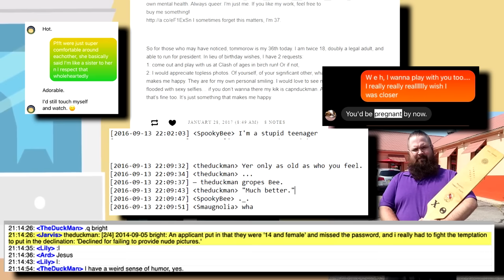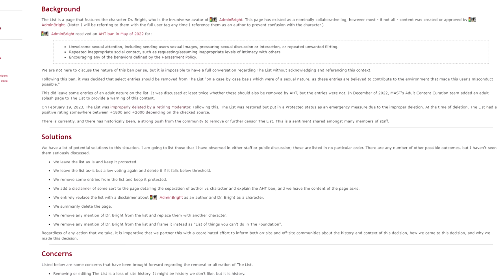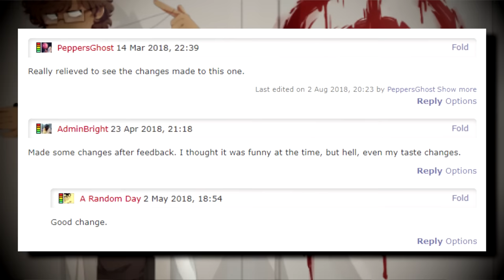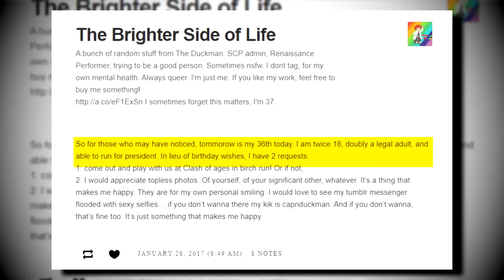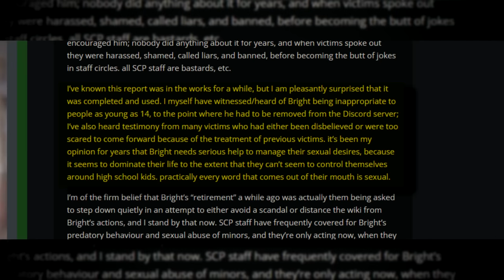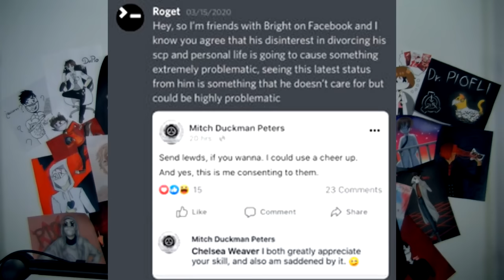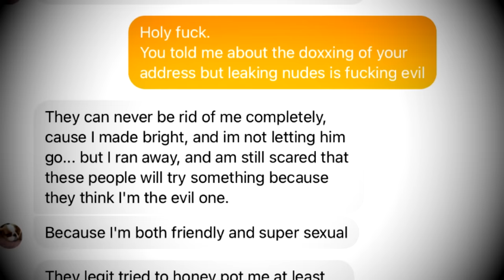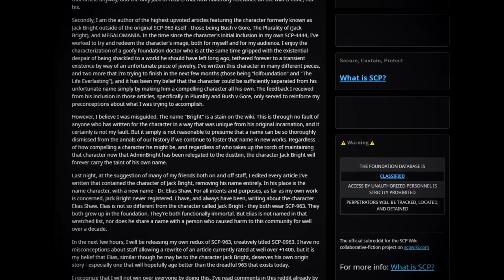Prawdziwa twarz Doktora Brighta.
Nie wszystko wydaje się takie, jakim jest naprawdę.
W dzisiejszym materiale mamy okazję porozmawiać na temat prawdziwego powodu, dla którego dr Bright aka Duckman zniknął ze społeczności SCP. I nie jest to bynajmniej miły powód.
Never meet yout heroes.

SPIS TREŚCI:
00:00 - intro
01:37 - Usunięcie Listy Brighta
04:15 - Problematyczne Opowieści
08:23 - Dowody na Brighta
18:00 - Klon Brighta
19:46 - Dr Elias Shaw